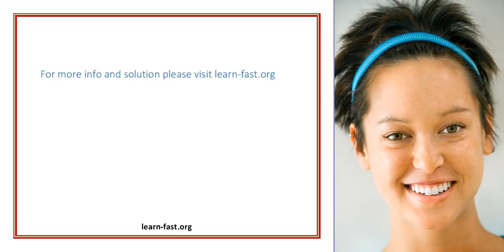05 Learn How To Make A Christmas Decoration